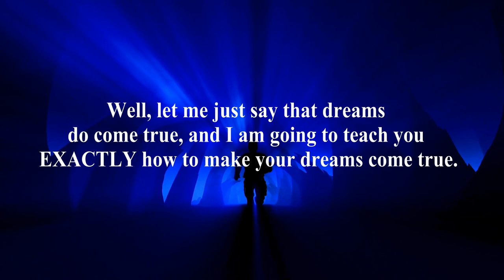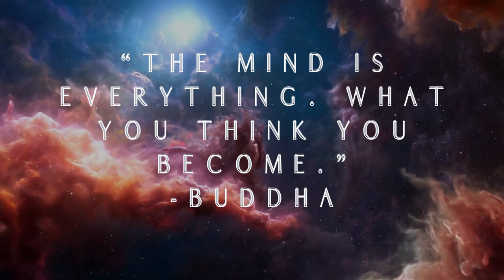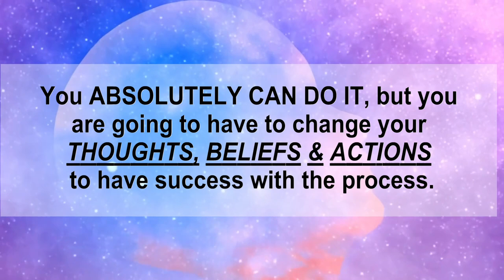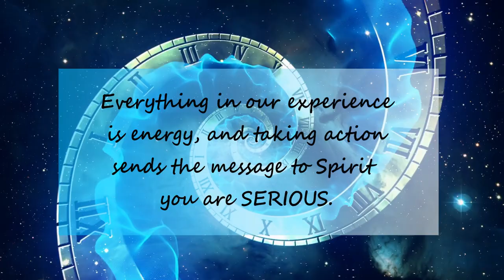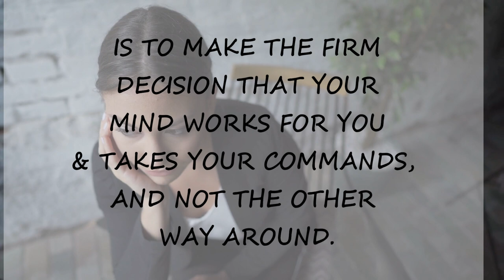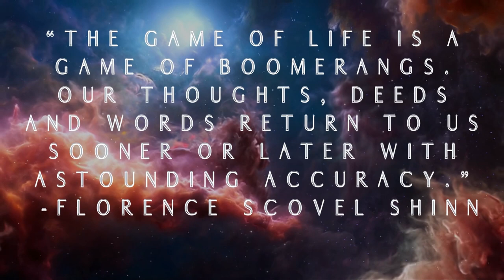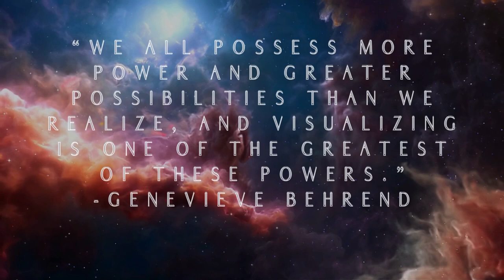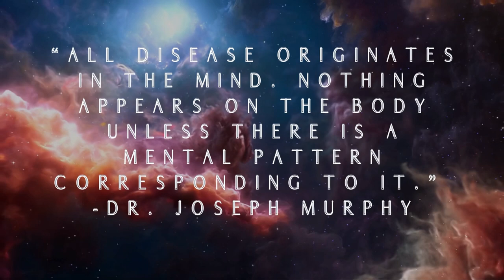THE SELF-FULFILLING PROPHESY- A VisualFestation Documentary by Peter Adams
The Self-Fulfilling Prophesy is a documentary that will teach you exactly how to deliberately create miracles in your life using the VisualFestation System.  After watching this documentary, you will have all the tools required to successfully manifest anything that you desire in to your life experience.